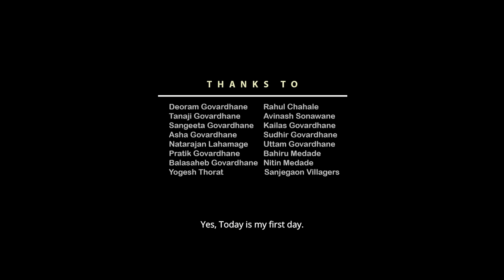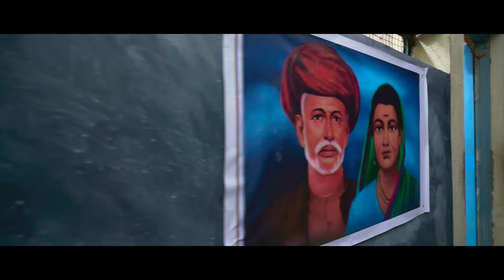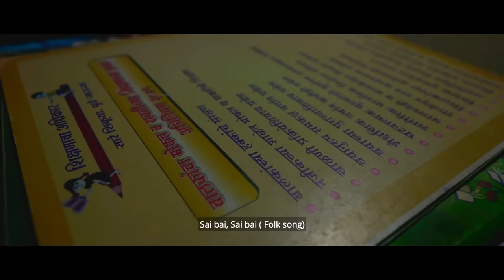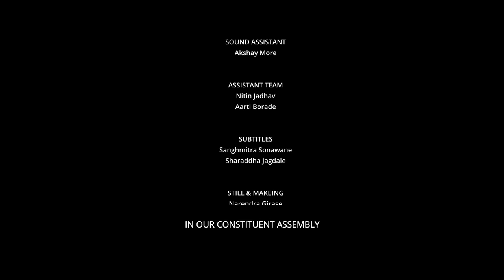MUNGHYAR l FULL SHORT FILM l NILESH YASHWANT AMBEDKAR l NHRC NATIONAL AWARD l BLUE HILL PRODUCTIONS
MUNGHYAR
(50+ National & International Awards With NHRC National Award Winning Film)

Nilesh Yashwant Ambedkar

PRESENTED BY
Blue Hill Productions

PRODUCED BY
Nilesh Yashwant Ambedkar

Manohar Vishnu Dound

Shashikant Kambli

EDITOR & DI COLORIST
Mayur Satpute

LYRICS
Charan Jadhav
Rupali Kadam

PLAYBACK SINGER
Rupali Kadam

SOUND DISIGN
Vicky More

CAST
Madhura More
Anup Dhekane
Arti Borade
Vimal Bodhare
Rahul Sonawane
Nitin Jadhav
Deepali More
Narendra Sonawane
Siddharth Sapkale
Tilottama Baviskar
Mangesh Thenge
Pramod Pardeshi
Shaila Sapkale
Sachin Dharankar
Avinash Jumbde
Keshav Borade
Bhoru Kunde
Nilesh Ambedkar

CO-CAST
Siya Sapkale
Tarun Gadhe
Srushti Baviskar

DIRECTORIAL TEAM
(CHIEF)
Nilesh Yashwant Ambedkar
(ASSISTANT)
Nitin Jadhav
Arti Borade
(ART)
Nilesh Ambedkar

EXECUTIVE PRODUCER
Rahul Sonawane

PRODUCTION DISIGNER
Mangesh Thenge

TCR RECORDER
Pramod Pardeshi

COSTUME
Aarti Borade

MAKEUP & HAIR DESIGN
Dinesh Shetty

LIGHTS
Ajinkya Kakade

PRODUCTION MANAGER
Sachin Dharankar
Bhoru Kunde

MOTION POSTER , PROMO & TEASER
Mayur Satpute

LINE PRODUCER
Siddharth Sapkale

PROPERTY
Tanaji Govardhane, Sanjegaon
Deoram Govardhane, Sanjegaon

CAMERA ATTENDANT
Girish Tambe

SOUND ASSISTANT
Akshay More

SUBTITLES
Sanghmitra Sonawane
Shraddha Jagdale

STILL & MAKEING
Narendra Girase

DRONE
Kishor Shinde

SOUND ASSISTANT
Akshay More

LIGHT ASSISTANT
Narendra Sonawane
Avinash Jumbde

LIGHT ARRANGEMENT
Prakash Govardhane

BAND
Balu Pawar, Sanjegaon

TITLE CALLIGRAPHY
Buddhabhushan Salve

PRODUCTION CORDINATOR
Rahul Bansode

POSTER DESIGN
Shivam Khandejog

DUBBING STUDIO
TuneIn Recording Studio

RECORDING STUDIO
EDIT INN CREATORS

PROCESSING, DI STUDIO
Leela Motion Pictures

Rajgruha Old Age Home

SUPPORTED TO
Nirvan Foundation

Yashwant Thenge & Nirmala Thenge

THANKS TO
MVPS Management Committee, Nashik
Janta Vidhyalay, Sanjegaon

Zillha Parishad Semi English School,
Titoli, Tal-Igatpuri

Smt.Neeta Govardhane, Sarpanch
Grampanchayat, Sanjegaon
Tal-Igatpuri, Dist-Nashik

THANKS TO
Deoram Govardhane Rahul Chahale
Tanaji Govardhane Avinash Sonawane
Sangeeta Govardhane Kailas Govardhane
Asha Govardhane Sudhir Govardhane
Natarajan Lahamage Uttam Govardhane
Pratik Govardhane Bahiru Medade
Balasaheb Govardhane Nitin Medade
Yogesh Thorat Sanjegaon Villagers

Copyright-
●SWA - Screenwriters Association
●Central Board of Film Certification
●Marathi Chitrapat Mahamandal
●Western India Film Producers Association
Cinematograph Act, 1952 | Cinematograph Rules, 1983

(Piracy is a criminal act and the Government of India has finalized some punishment for the same. As per the Cinematograph Act of 2019, if any individual is found recording or using piracy of this film  without the written consent of the Blue Hill Prodcutions, he or she can face a jail term of up to 3 years and fine of ₹25 lakhs)